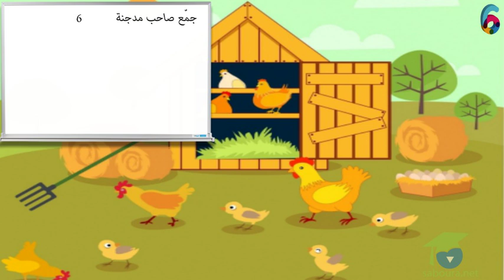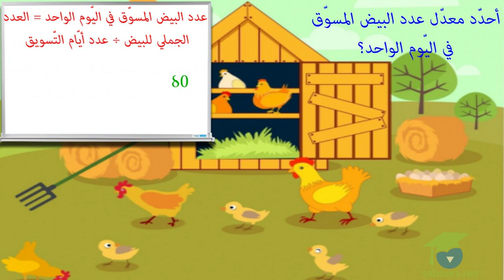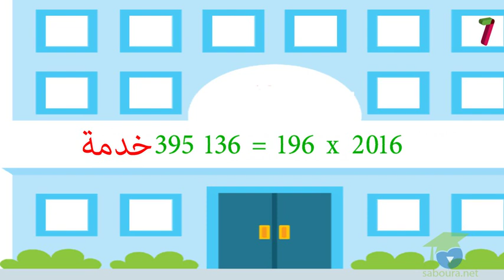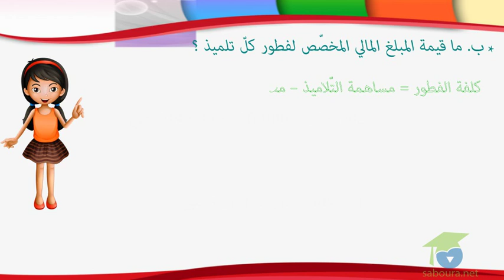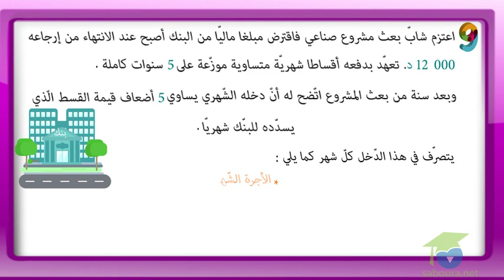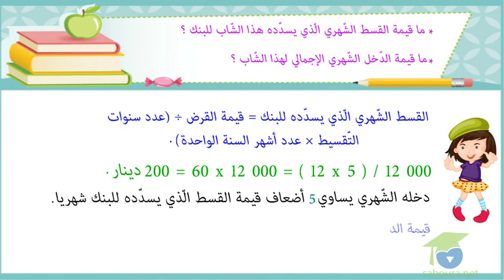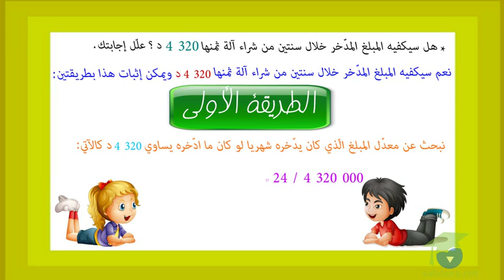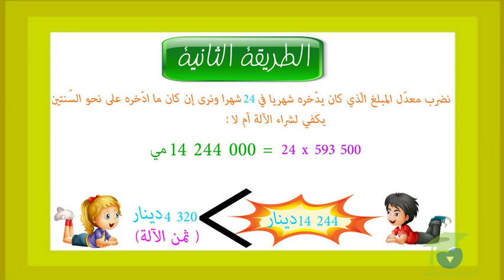ﺍﻟﻤﺴﺘﻮﻯ ﺍﻟﺨﺎﻣﺲ ﺭﻳﺎﺿﻴﺎﺕ ـ الدرس 12 ـ ﺃﻧﺠﺰ ﻋﻤﻠﻴّﺔ ﺍﻟﻘﺴﻤﺔ ﻋﻠﻰ ﻋﺪﺩ ﺫﻱ ﺭﻗﻤﻴﻦ